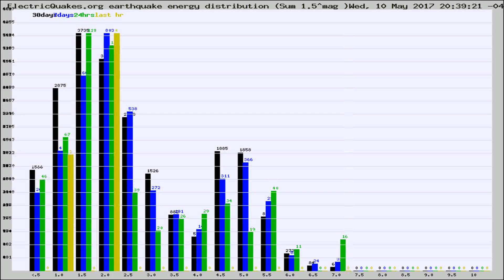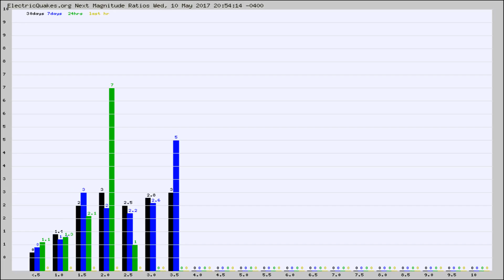Todays_Hourly_World_Earthquake_Statistics_from_ElectricQuakes.org_05-10-17+21:02:01